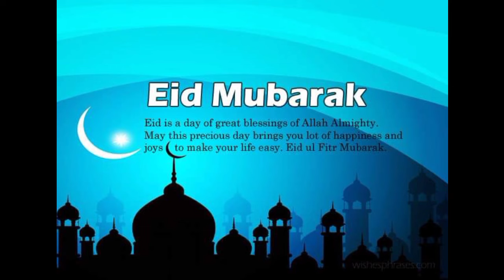Eid Mubarak Dps ❤️ || Eid day Images